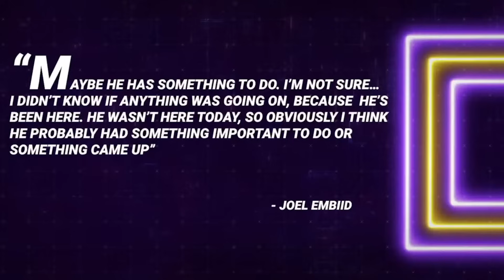'He's Not Worth it!' Kenyon Martin Goes off on James Harden Skipping Practice! 76ers Gils Arena NBA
'He's Not Worth it!' Kenyon Martin Responds to James Harden Skipping Practice! 76ers Gils Arena NBA. Philadelphia 76ers James Harden skips practice. James Harden trade request. Joel Embid 76ers. James Harden LA Clippers. Paul George, Kawhi Leonard, Russell Westbrook. Gils Arena podcast. First Take today, NBA Today, NBA on ESPN. Stephen A Smith, Shannon Sharpe NBA First Take. Gilbert Arenas podcast. Undisputed Skip Bayless. James Harden misses practice. James Harden drama. James Harden trade.